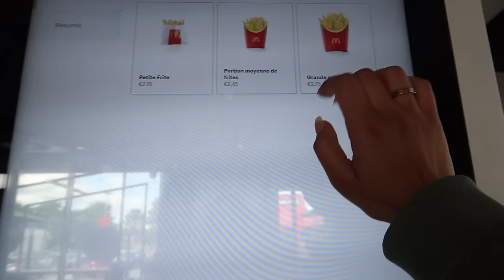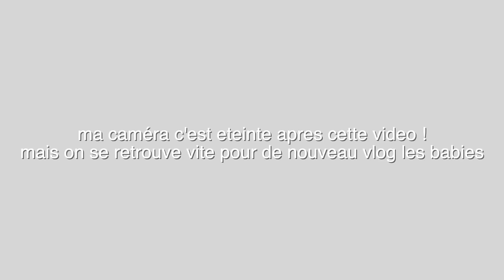VLOG LES ARDENTES